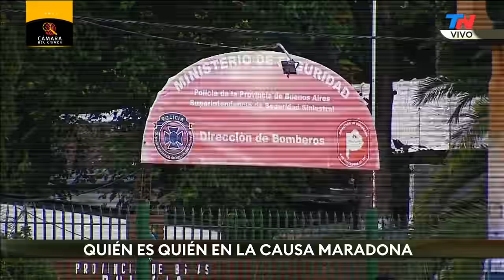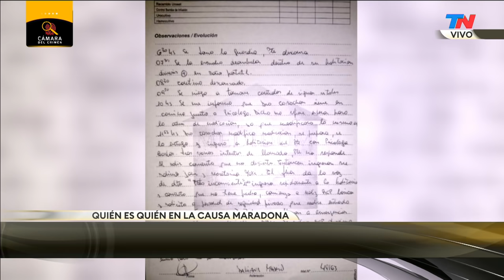Murió el ídolo, empieza la investigación: Quién es quién en la causa por la muerte de Diego Maradona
Fragmento de "Cámara del Crimen", emitido el sábado 5 de diciembre del 2020.